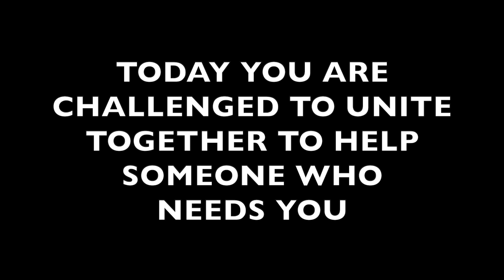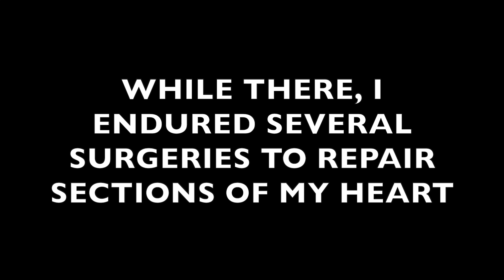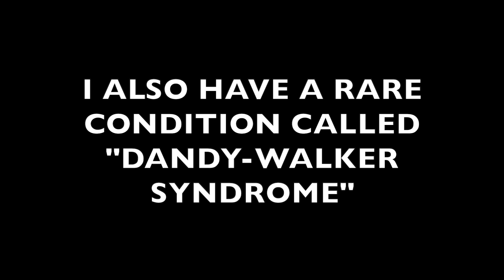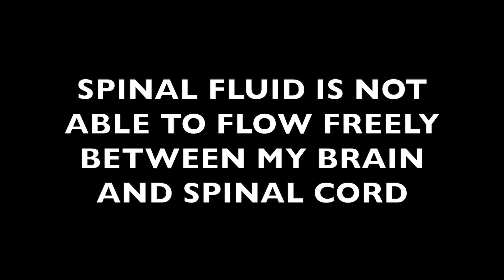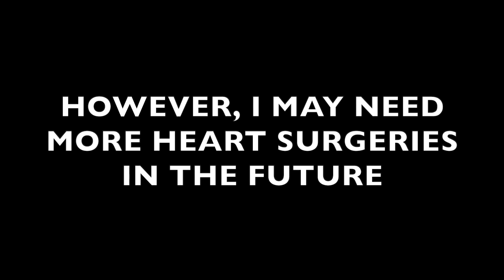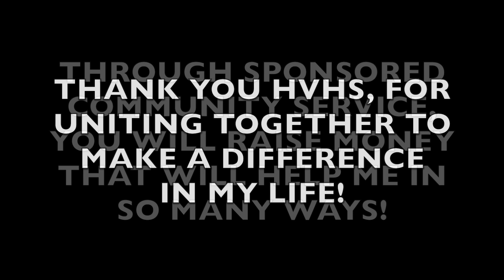Adalena B.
Hidden Valley High School adopts Adalena B. as their new Sparrow for the 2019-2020 school year.

Special thanks to the Grants Pass Active Club for generously sponsoring this club!